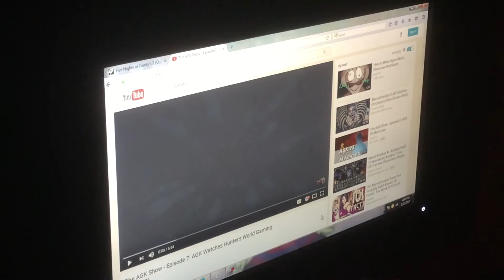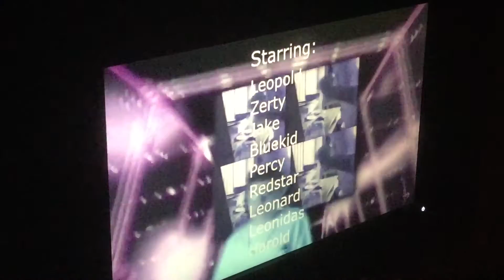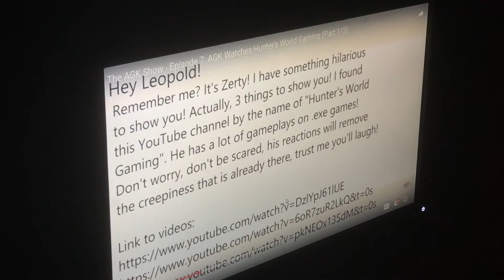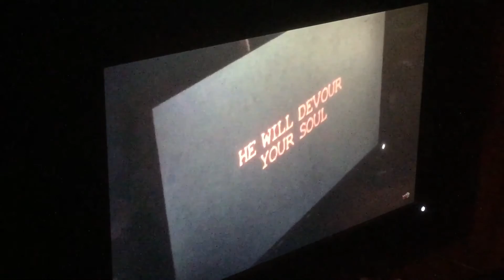Hunter Reacts To AGK Watches Hunter's World Gaming (Part 1/3) | BACK TO PLAY DREAMLAND.EXE!?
My friend of mine ZertyTV made this video for me, and as you know Angry German Kid I reacted to last year. Well, here is the thing. He made this video where Leopold gets his email from ZertyTV and he watches one of my .Exe videos called Dreamland.Exe by the mastermind behind Past.Exe, 3.Exe, One Night At Luigi's, Luigikid.Exe & Metroid.Exe Randy Becker. Enjoy, and watch the whole video with funny reactions and the words I meant while watching the video.